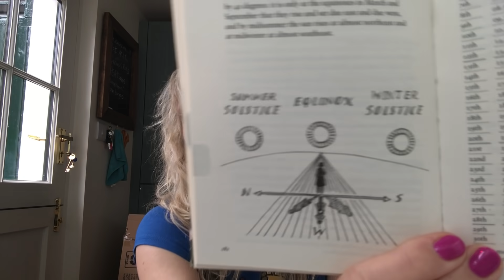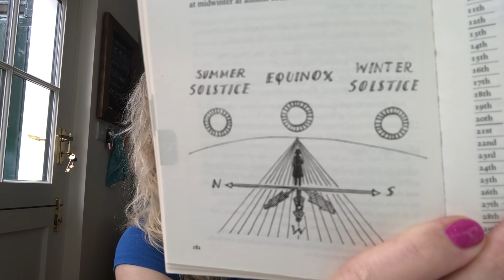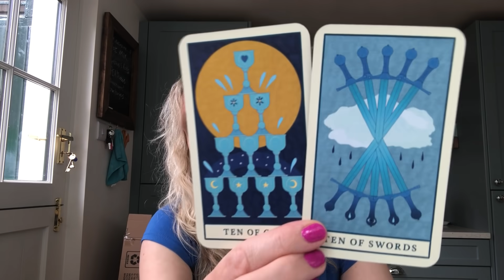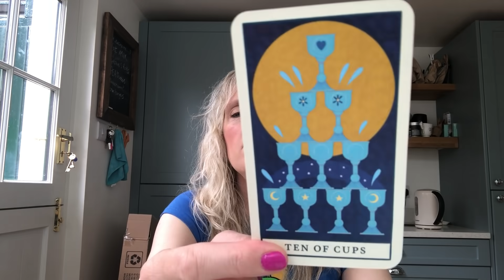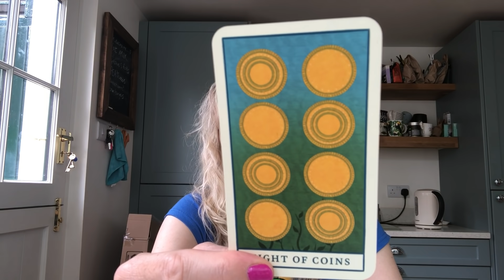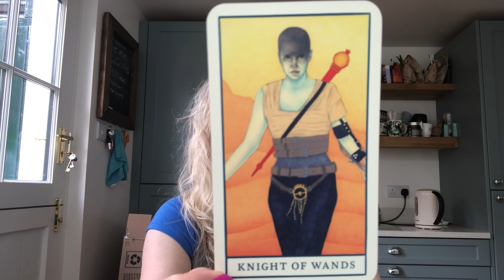Daily Tarot September 1, 2021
Gemstone Tarot
EXETER
EX1 9ZB